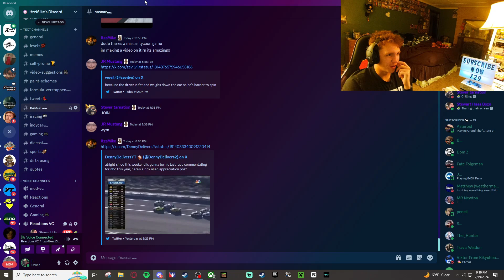2024 Trucks IRP Reactions | Tsport 200